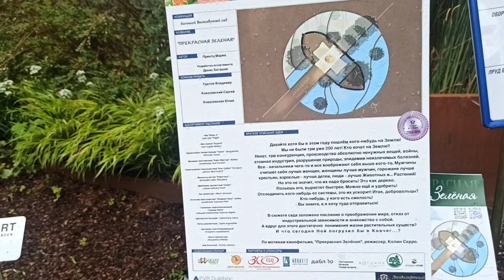Гран-при фестиваля "Сады и люди 2024.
Гран-при́ (фр. grand prix — главный приз, или большой приз) — высшая награда (выше первого места), премия в конкурсе или соревновании.
Эту награду на фестивале "Сады и люди" 2024 получил сад Марии Принтц "Прекрасная Зелёная"